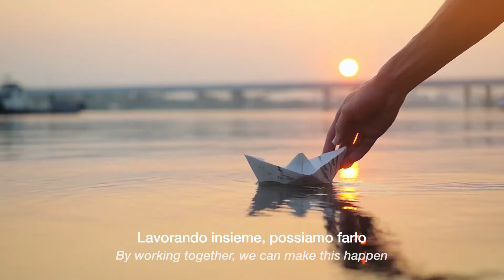SIAD - Water philosophy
SIAD è uno dei principali gruppi chimici italiani: presente con sedi in Europa e nel mondo è attivo nei settori gas industriali, engineering, healthcare, servizi e beni industriali.
SIAD is one of the main Italian chemical groups: present with offices in Europe and around the world, it is active in the industrial gases, engineering, healthcare, services and industrial goods sectors.